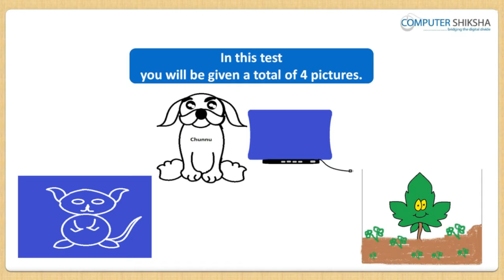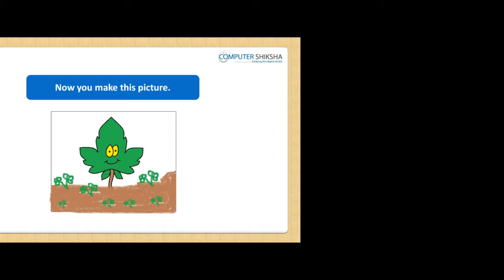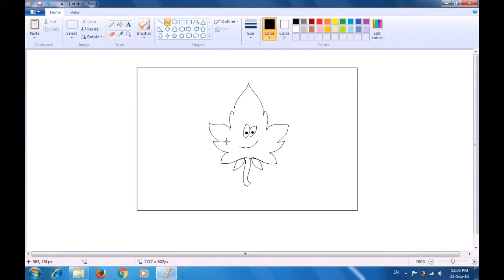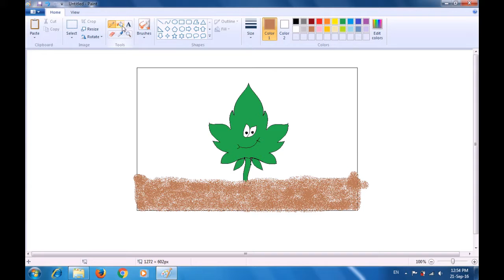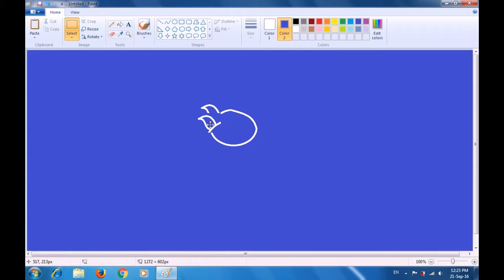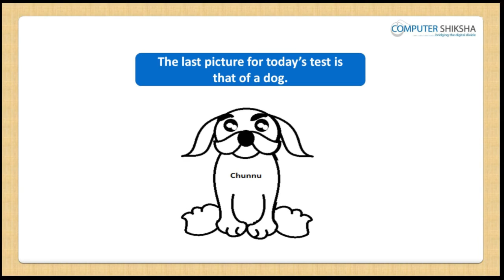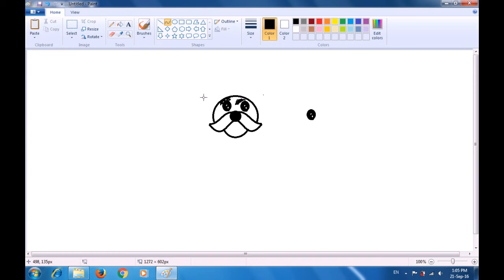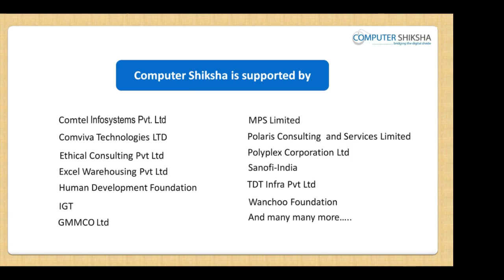Class 12 Learn computers - Computer Education Online & Free (In English)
This is a practical class.